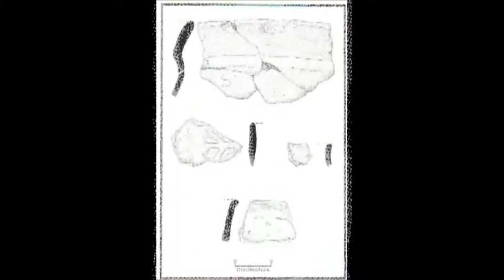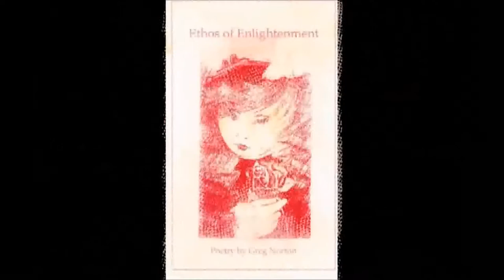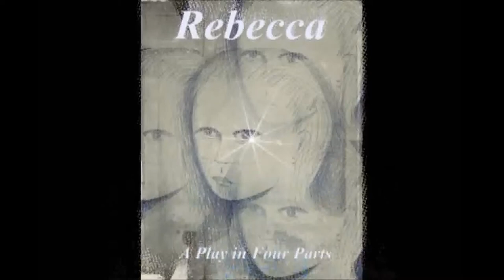Greg R Norton ILLUSTRATION, pt 1 mpeg2video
Original illustrations, photos, and music.  Greg R. Norton's visual art catalog.  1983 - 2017.  GRN PRODUCTIONS